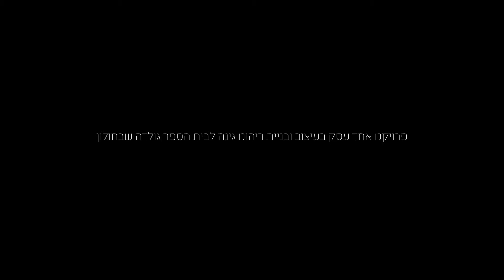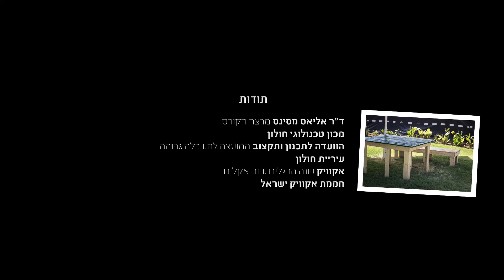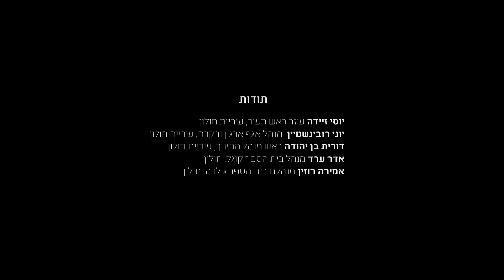פרויקט קהילתי \\ המכון הטכנולוגי חולון